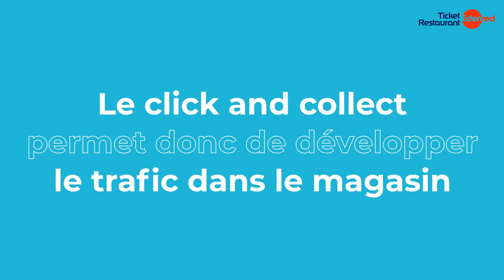Les 6 raisons de choisir le click and collect pour votre entreprise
Le click and collect est un mode d’achat qui s’est largement propagé pendant la crise sanitaire, en complément de la livraison à domicile.